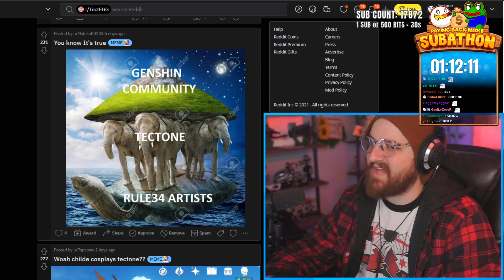Tectone REACTS to REAL LIFE Eula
The Official Clips Channel For Tectone
▼ 𝙀𝙓𝙋𝘼𝙉𝘿 𝙈𝙀 ▼

𝗖𝗟𝗜𝗣𝗣𝗘𝗗 𝗕𝗬: thighser